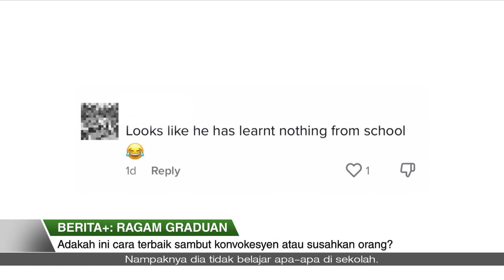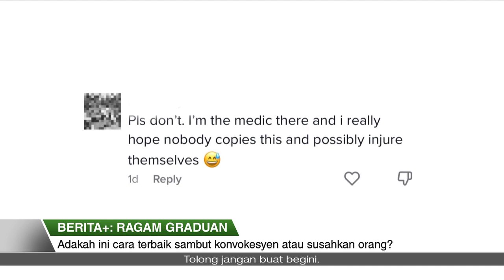BERITA+ Kicau | Ragam Graduan